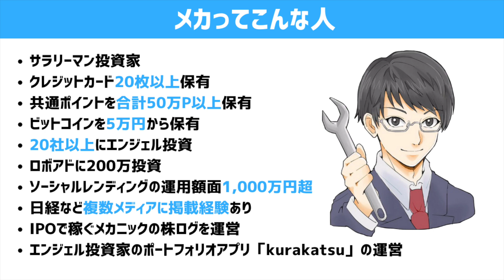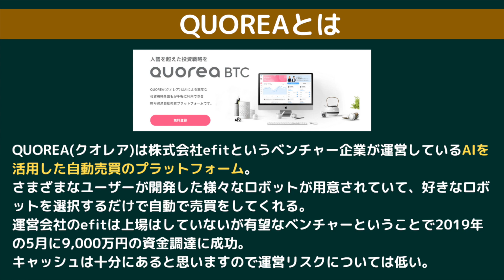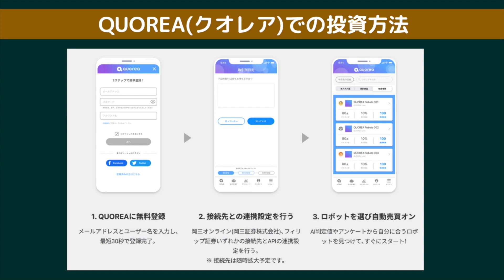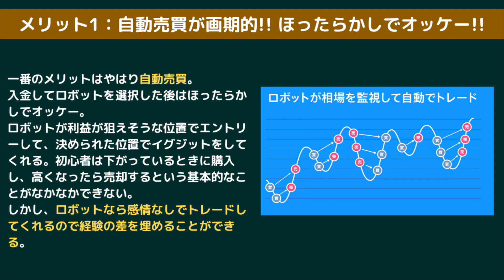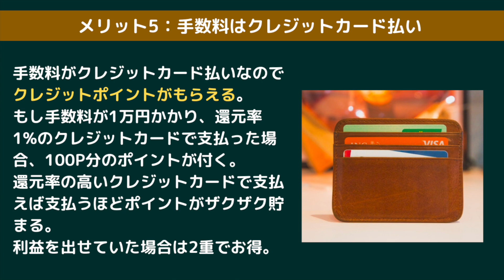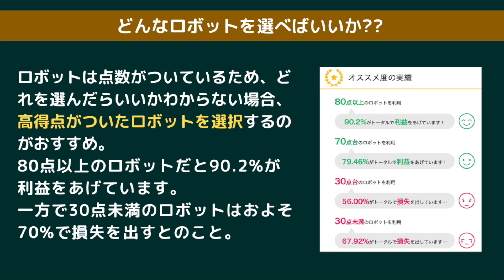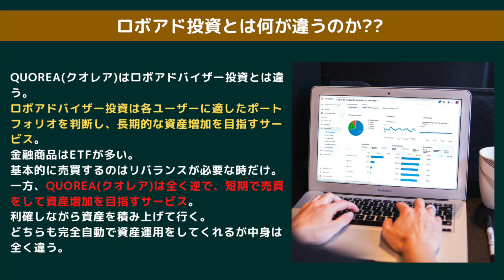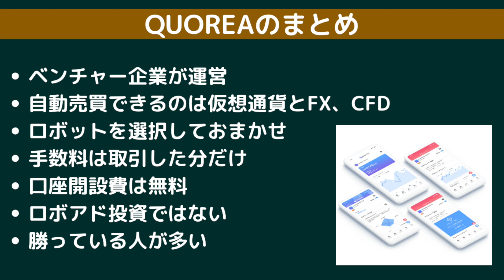【実録】自動売買のQUOREA(クオレア)で2年資産運用してわかったメリット5選とデメリット3選。軍資金25万円で2年間FX投資した運用実績を大公開! ロボアドバイザー投資との違いや攻略法まで解説!!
ロボットを選ぶだけで自動で資産運用してくれるQUOREA(クオレア)についてまとめました。

\\知識0でも今から実践できるお金に関する情報を発信//

💰サラリーマン投資家のリアルな投資実績
💰自慢したくなるおすすめ株主優待の紹介
💰出費を1%節約できるキャッシュレス情報